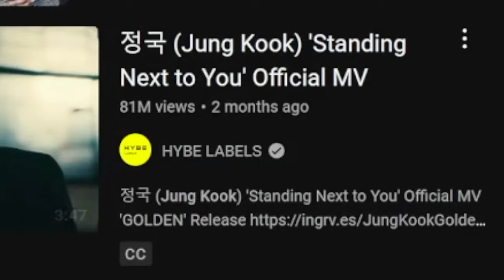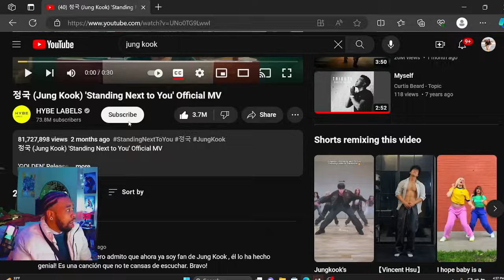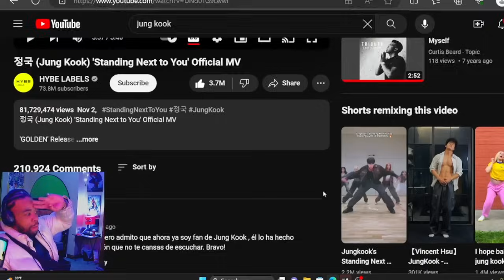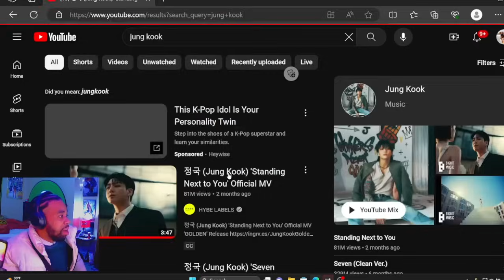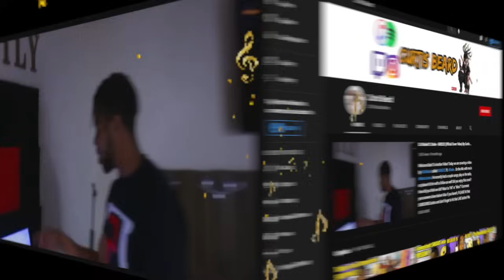FIRST TIME REACTING TO: 정국 (Jung Kook) 'Standing Next to You' Official MV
INTRODUCTION SONG??

welcome back to another video! Today we are reacting to JungKook JungKookReaction standingnexttoyou w/ brianpuspos & ianeastwood reactionvideo ! What did you guys think about the video!? Please leave your comments under below! Also, THANK YOU for tuning in!

정국 (Jung Kook) 'Standing Next to You' Official MV

Credits:
Director: Tanu Muino
Producer: Maurizio Von Trapp
Production Company: UnderWonder Content
Exec Producers: Frank Borin x Ivanna Borin
Director of Photography: Nikita Kuzmenko
Production Designer: Jose Tirado
Editor: Carlos Font Clos (Main Video), Chris Simms (Choreo Video)
Colorist: Joseph Bicknell @ Company3
VFX: Tilt VFX & Roma VFX
Production Service: Lions Budapest
Producers Lions: Milan Szabo x Eszter Repas